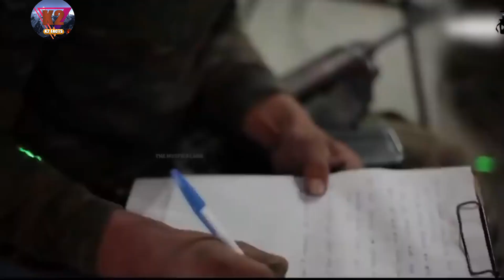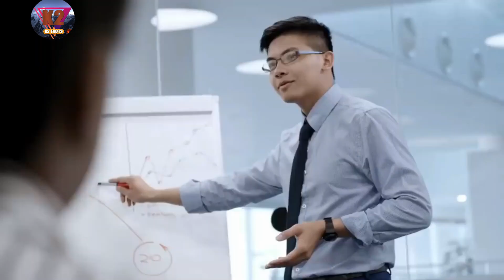India VsChina की पैरा कमांडोज़ ट्रेनिंग में क्या फर्क होता है ? India Vs China Paracomando Training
India Vs China की पैरा कमांडोज़ ट्रेनिंग में क्या फर्क होता है ? India Vs China Paracomando Training#WHY